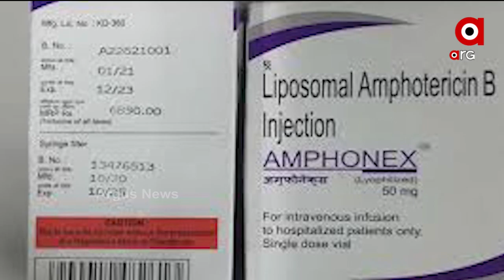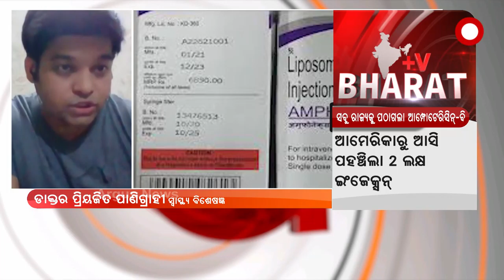ରାଜ୍ୟ ଓ କେନ୍ଦ୍ରଶାସିତ ଅଞ୍ଚଳକୁ ପଠାଗଲା ବ୍ଲାକ ଫଙ୍ଗସ ମୌହଷଧି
30 ହଜାରରୁ ଅଧିକ ଆମ୍ଫୋଟେରିସିନ୍‌-ବି ମେଡିସିନ ପଠାଯାଇଛି ଦେଶର ସବୁ ରାଜ୍ୟକୁ । ବ୍ଳାକ୍‌ ଫଙ୍ଗସ୍‌ ସଂକ୍ରମଣ ଏବେ ଦିନକୁ ଦିନ ବ୍ୟାପକ ହେଉଥିବାରୁ ଚିନ୍ତା ବଢ଼ିଛି